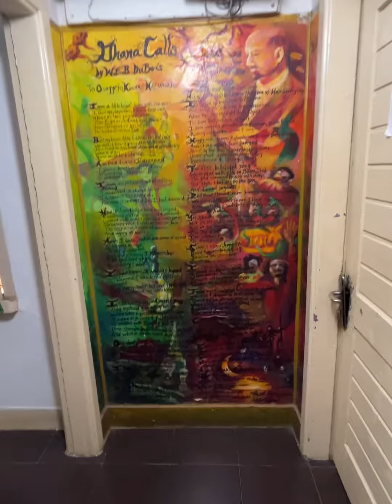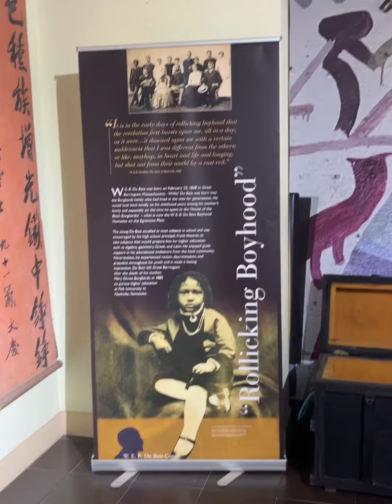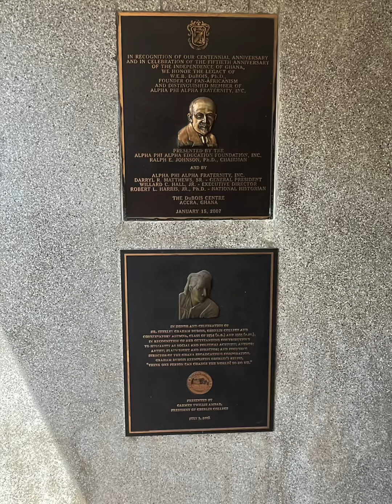My Visit to the W.E.B. Du Bois Centre in Accra, Ghana | Baldgirlwilltravel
Recently, I had the incredible opportunity to explore the W.E.B. Du Bois Centre in Accra, Ghana, a place that encapsulates the profound impact of a visionary leader on black Americans and the global black diaspora.

W.E.B. Du Bois, a towering intellectual and civil rights activist, played a pivotal role in advocating for racial equality and justice. His influence extends beyond borders, shaping the consciousness of black communities worldwide. During my visit, I delved into the rich history and legacy of Du Bois, understanding the depth of his contributions to the world.

The Du Bois Centre is not just a museum; it stands as a living memorial and the final resting place of both W.E.B. Du Bois and his wife, Shirley Graham Du Bois. This adds a profound layer of significance to the experience, connecting visitors with the tangible essence of their impact.

As I walked through the memorial, I marveled at the exhibits that showcased Du Bois' life, writings, and activism. What stood out was the recognition of Shirley Graham Du Bois, often overlooked in mainstream media. Her contributions to the arts, journalism, and activism deserve acknowledgment, and the center beautifully captures her role in their shared journey.

Accra, Ghana, holds this gem, and I encourage everyone to replicate this enriching experience. Beyond the artifacts and displays, the W.E.B. Du Bois Centre serves as an inspiring reminder of the resilience, intellect, and unwavering commitment to justice that characterized the lives of this remarkable couple.

If you find yourself in Accra, make sure to include a visit to the W.E.B. Du Bois Centre in your itinerary. It's a chance to pay homage to a transformative figure and gain a deeper understanding of the global impact of the Du Bois legacy. Don't miss this opportunity to connect with history and celebrate the invaluable contributions of both W.E.B. and Shirley Graham Du Bois.